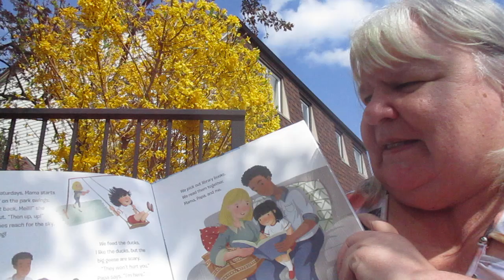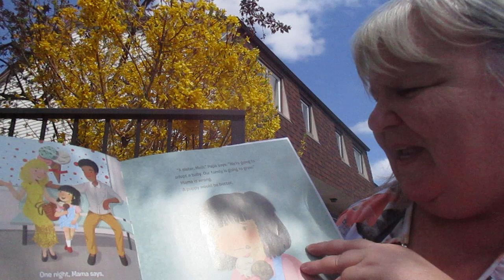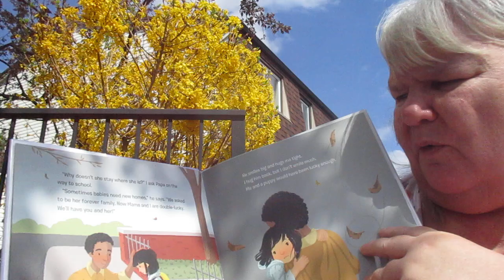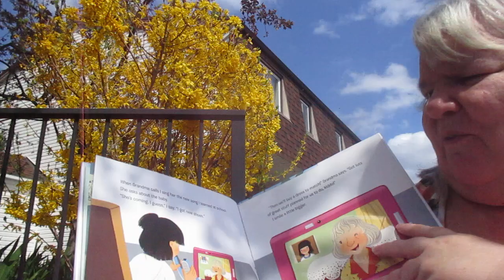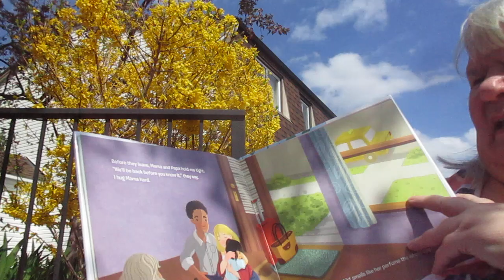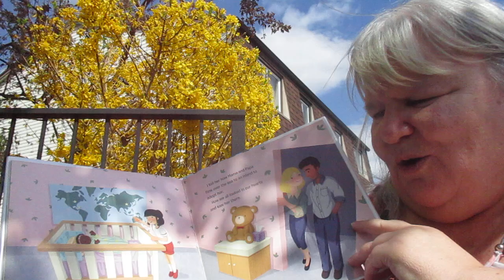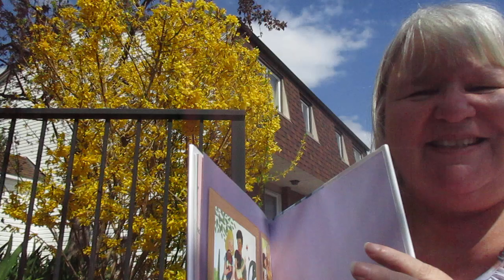Just Right Family An Adoption Story Read Aloud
Silvia Lopez gives a sweet story about adjusting to change and accepting a new sibling.